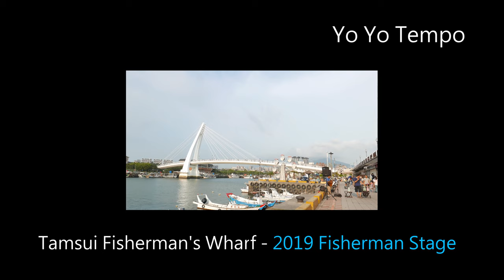Tamsui Fisherman's Wharf 2019 Fisherman Stage